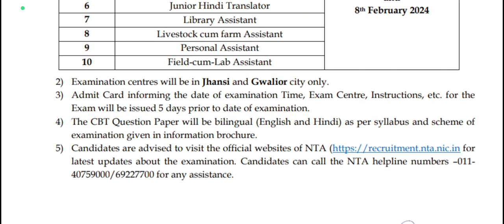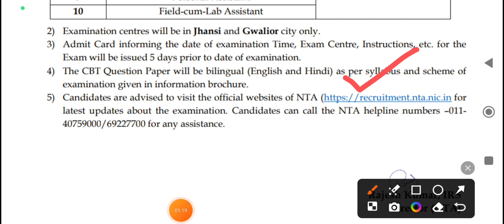Rani Lakshmi Bai Agriculture University, Jhansi exam date release!! non teaching exam date out !!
PUBLIC NOTICE

17 January 2024

Subject: Schedule for Rani Lakshmi Bai Agriculture University, Jhansi and Datia Campus Recruitment of Non-Teaching posts 2023.

1) The candidates, applied online for the non-Teaching posts in Rani Lakshmi Bai Agriculture University, Jhansi and Datia Campus (RLBAU) Recruitment of Non-Teaching posts 2023 in response to the above-mentioned Recruitment Exam are hereby informed of the following.

S.No.

1

2

3

4

5

6

7

8

9

10

Post Name

Date of Exam

7th February 2024 and 8th February 2024

Assistant

Junior Account Officer

Laboratory Technician

Library Assistant

Livestock cum farm Assistant

Personal Assistant

Field-cum-Lab Assistant

2) Examination centres will be in Jhansi and Gwalior city only.

3) Admit Card informing the date of examination Time, Exam Centre, Instructions, etc. for the Exam will be issued 5 days prior to date of examination.

4) The CBT Question Paper will be bilingual (English and Hindi) as per syllabus and scheme of examination given in information brochure.

5) Candidates are advised to visit the official websites of NTA for latest updates about the examination. Candidates can call the NTA helpline numbers -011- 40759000/69227700 for any assistance.